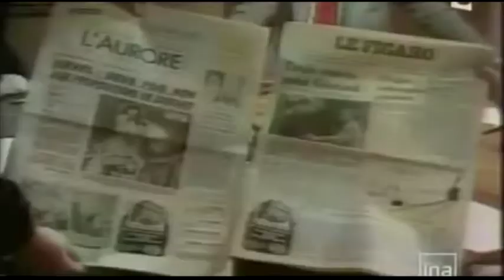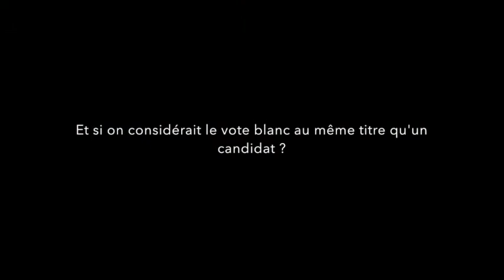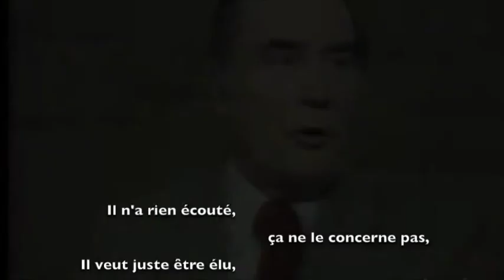Noemie Waklousky Trou de mémoire Election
Extrait des conditions des élections de 1981